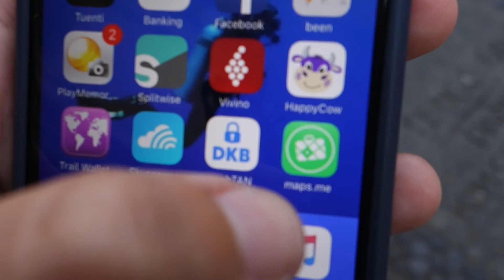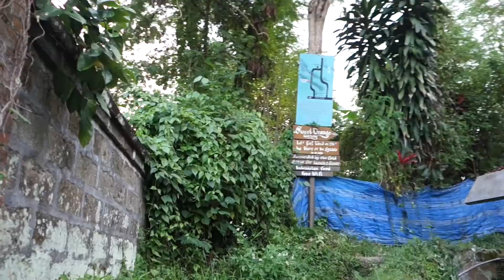BALI | claudi.worldwide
Well hello there and thanks for stopping by. EXPAND this box for more info below...

Come along with me on my trip around the world. This episode of my vlog takes you and me to Bali where we explore Ubud and its Monkey Forest, the huge rice terraces and water temples and finish with a classic Balinese Legung Dance. What's your favourite spot in Ubud?

My camera gear:
iPhone 6

Love,
Clau